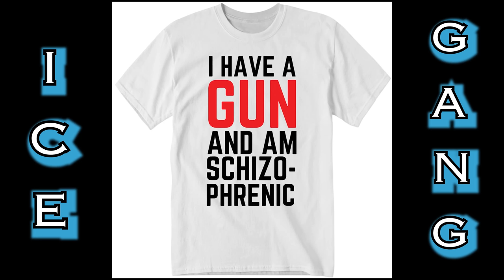Sus Rapping in O'Block - Chicago's Most Dangerous Hood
@TommyGMcGee and I take a trip into chicago to visit O Block and Show off our rapping skills

Edited by:  Brandon Buckingham
Filmed by: @saganmcfly

Intro music video by @ActiYT
Intro graphics by @BeNiceToMeProductions

chapters
0:00 teaser
0:17 intro
0:37 Music video
1:19 Sus rapping in Chicago
5:26 pre O'block prayer session
5:52 Going to O'block
6:47 Sus Rapping inside O'block
12:11 Getting Kicked out of O'block
13:34 Outro
14:01 Credits